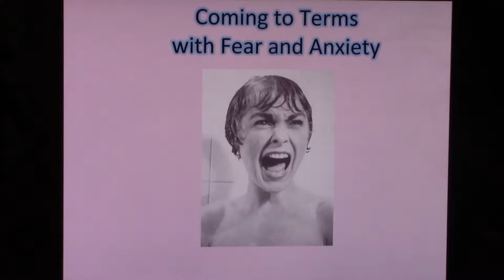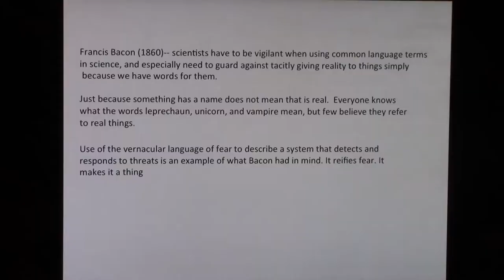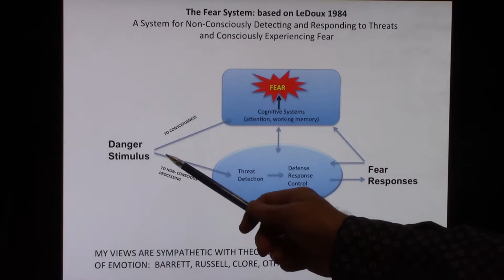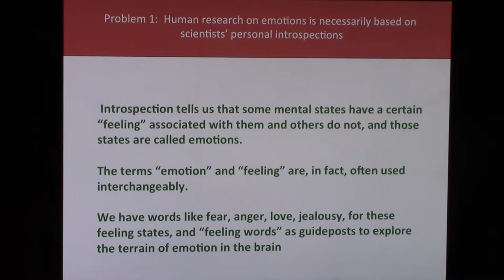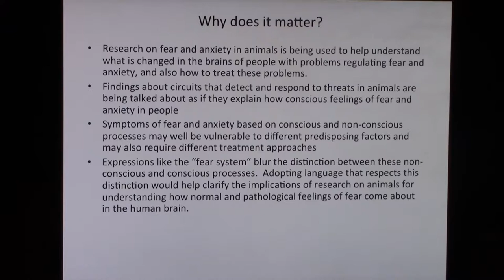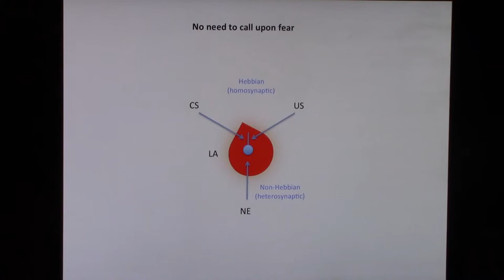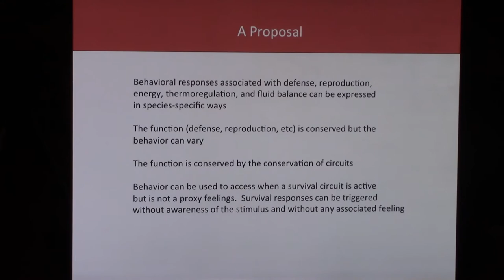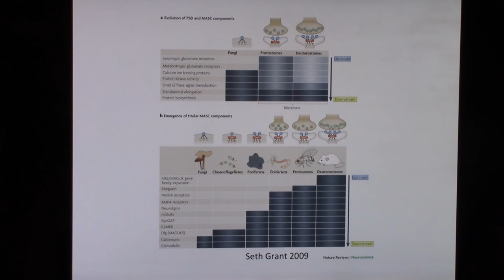Joseph LeDoux, Ph.D. - 1st World Congress on Facial Expression of Emotion, Porto - Portugal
Talk "Coming to Terms with Fear and Anxiety" by Prof. Joseph LeDoux, Ph.D., at 1st World Congress on Facial Expression of Emotion October 9, 2014 (UFP Hospital-School, Porto - Portugal).

Joseph LeDoux is the Henry and Lucy Moses Professor of Science at NYU in the Center for Neural Science, and he directs the Emotional Brain Institute of NYU and the Nathan Kline Institute. His work is focused on the brain mechanisms of memory and emotion and he is the author of The Emotional Brain and Synaptic Self. LeDoux has received a number of awards, including the Karl Spencer Lashley Award from the American Philosophical Society, the Fyssen International Prize in Cognitive Science, Jean Louis Signoret Prize of the IPSEN Foundation, the Santiago Grisolia Prize, the American Psychological Association Distinguished Scientific Contributions Award, the American Psychological Association Donald O. Hebb Award. LeDoux is a Fellow of the American Academy of Arts and Sciences, the New York Academy of Sciences, and the American Association for the Advancement of Science, and a member of the National Academy of Sciences. He is also the lead singer and songwriter in the rock band, The Amygdaloids.